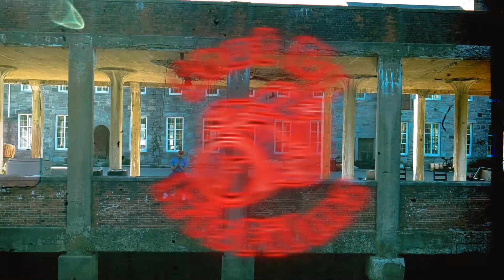MXTTY HERB "ME AND YOU"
Soundcloud.com/mxttyherb
Instagram.com/mxttyherb
Twitter.com/mxttyherb
YouTube.com/mxttyherb
YouTube.com/irisfilmz